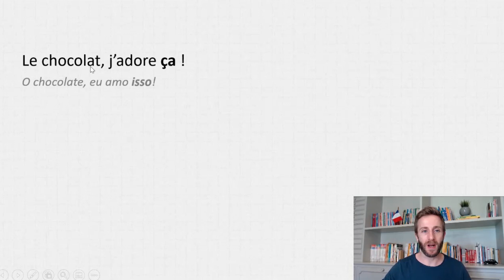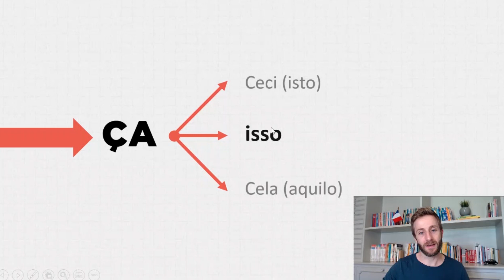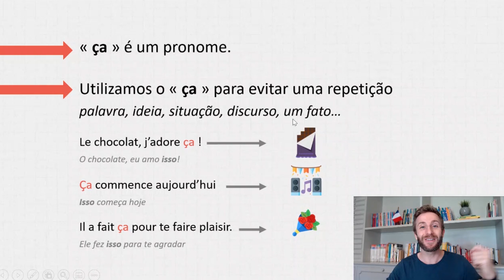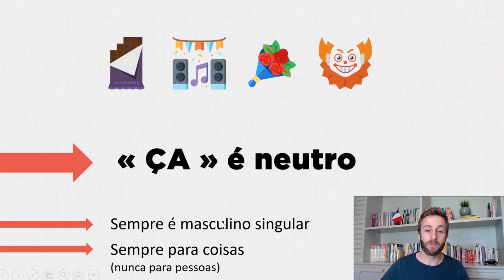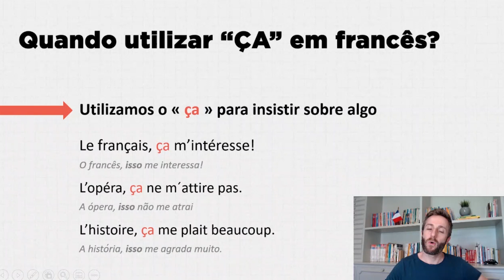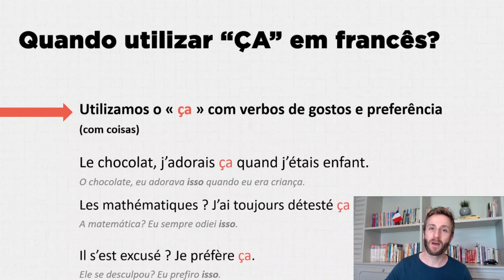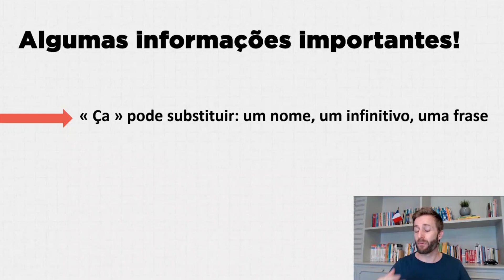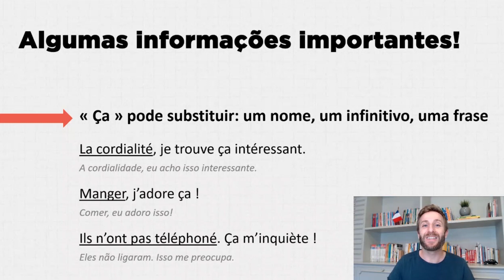Tudo o que você precisa saber sobre o ÇA em francês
Se você estuda francês é bem possível que você já tenha confundido a palavra Ça.

Ela é muita usada no idioma francês, então não deixe de ver esse vídeo e aprender de vez tudo o que precisa.

Toda semana tem vídeo novo para ajudar você a dominar o idioma Francês.

✅ E se você quer receber conteúdos exclusivos, avisos de aula ao vivo e saber quando tem vídeo novo no canal, faça parte do meu canal Telegram  ⤵